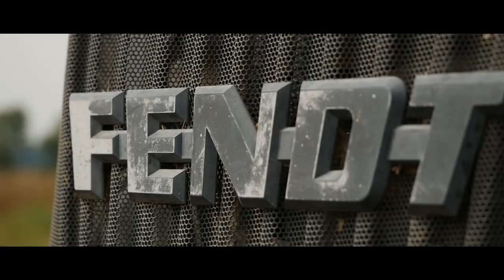2022 - 🥔🎃🌻 FENDT 516, 415, 310; NEW HOLLAND CX5090, ZETOR Forterra 110 HSX; jeseň v Adorex Dolinka🍂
Vítam Vás pri novom videu. Tentokrát je to video z jesenných prác - zber zemiakov, tekvíc, slnečnice a orby -  v podniku Adorex Dolinka. Dúfam, že sa video bude páčiť :)

00:00 - 00:35 - Intro - úvod
00:35 - 02:20 - Zber zemiakov
02:20 - 05:40 - Zber tekvíc
05:40 - 07:30 - Zber slnečnice a mulčovanie
07:30 - 09:15 - Jesenná orba

Kamera / Camera : Panasonic Lumix G80 + 12-60 mm  45-200 mm; DJI Mavic Air 2,

 Strih/ Post Production : Adobe Premiere Pro 2020

Spoločnosť / Company : Adorex Dolinka

Oblasť / Region: južné Slovensko / south Slovakia